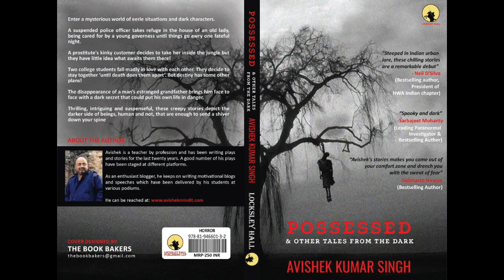Horror Author Avishek K Singh Speaks About His Book POSSESSED | Podcast EP36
Welcome to SYWK Podcast: In this episode, horror author Mr. Avishek Singh speaks about his book POSSESSED.

Hi! This is Desmond Fernandes. I cover all kinds of topics from ghost stories, to interviewing horror authors, to mental health issues, to personal & funny experiences, and many more. My Podcast has only one rule and that is NO TOPIC IS OFF-LIMITS.

My channel also invites guests to share and discuss their experiences on various topics. In this episode, my guest is someone who is a Horror Author who speaks About His Book called "Possessed & Other Tales From The Dark"

Author Name:- Avishek Kumar Singh

You can listen to my Audio Podcast on Spotify.

Google Podcast, RadioPublic, KUKUFM, HubHopper.